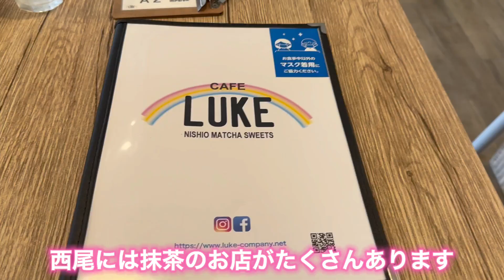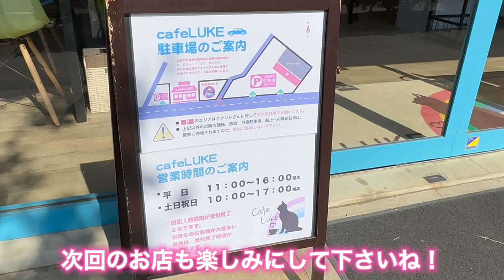【愛知/抹茶】エスプーマスイーツが大人気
【Cafe LUKE】
住所：愛知県西尾市羽塚町北側１０６
定休日：毎週水曜日、第２・４火曜日